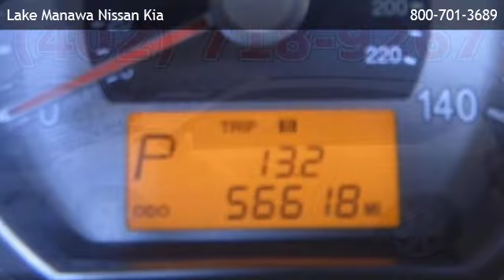2007 Kia Rondo LX V6 - Gaukel Park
is offering a 2007 Kia Rondo LX V6 in Council Bluffs, IA.

Stock Number: 132102B
Engine: 2.7L V6
Transmission: Automatic 5-Speed
Exterior Color: White
Interior Color: Beige w/Flat-Woven Cloth Seat Trim
Mileage: 56577

Automatic 5-Speed 2.7L V6 Front Wheel Drive AM/FM Stereo CD Player Cloth Seats Tow Hooks A/C Gasoline Fuel Power Door Locks Power Steering Adjustable Steering Wheel Traction Control Power Windows Driver Air Bag Passenger Air Bag Front Side Air Bag Front Head Air Bag Rear Head Air Bag Passenger Air Bag Sensor 182 horsepower 2.7 liter V6 DOHC engine with variable valve timing 4 Doors 4-wheel ABS brakes Air conditioning Alloy Wheels Automatic Transmission Center Console - Full with covered storage Clock - In-dash Cruise Control Front seat type - Bucket Front-wheel drive Fuel economy EPA highway (mpg): 27 and EPA city (mpg): 20 Head airbags - Curtain 1st  2nd and 3rd row Interior air filtration Intermittent window wipers Overhead console - Mini with storage Passenger Airbag Power door locks Power mirrors Power steering Power windows with 1 one-touch Privacy/tinted glass Rear defogger Rear wiper Reclining rear seats Split-bench rear seats Stability control Tachometer Tilt steering wheel Traction control - ABS and driveline